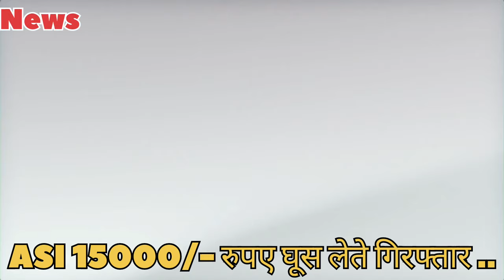घूस लेते धर दबोचा/Arrested for taking bribe/Asi Paisa lete /Asi arrested while declaring.//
pulice paise kaise lete hai
pulice ko ghus nhi Lena chahiye
pulice janta se paisa kyo leti hai
pulice janta ko kyo pareshan karta hai
pulice job thik nhi hai
pulice job kab milega
pulice ki nokri kaise kare
pulice ki job ke liye kya karna chahiye
pulice ki deauty kya hai
job kaise prapt kare
pulice ki bardi kaise hota hai